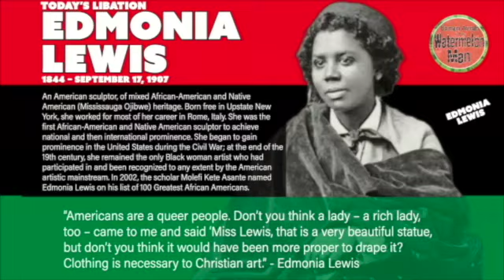Morning Announcement Libation Montage #2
We never forget so never fear,
for homies who ain’t here, we’re pouring out a beer
Because of you it will never be the same
We keep saying your name while we pour champagne
For the mothers and the father figures,
your flame still flickers, we’re pouring out some liquor
We’re the sons and the daughters of heroes and martyrs
We honor you by pouring out some water